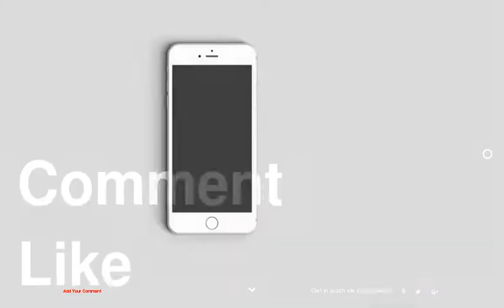Best &amp; Worst Dressed at the 2013 Lucille Lortel Awards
1 : Leslie Bibb at the 28th Annual Lucille Lortel Awards 2013
2 : Zosia Mamet Wore Pierre Balmain at the 28th Annual Lucille Lortel Awards 2013
3 : America Ferrera at the 28th Annual Lucille Lortel Awards 2013
4 : Cynthia Nixon at the 28th Annual Lucille Lortel Awards 2013
5 : Jennifer Westfeldt at the 28th Annual Lucille Lortel Awards 2013
6 : Maura Tierney at the 28th Annual Lucille Lortel Awards 2013
7 : Anna Chlumsky at the 28th Annual Lucille Lortel Awards 2013
8 : Sharon Washington at the 28th Annual Lucille Lortel Awards 2013
9 : Jennifer Jancuska at the 28th Annual Lucille Lortel Awards 2013
10 : Celina Carvajal at the 28th Annual Lucille Lortel Awards 2013
11 : Annie Funke at the 28th Annual Lucille Lortel Awards 2013
12 : Da'Vine Joy Randolph at the 28th Annual Lucille Lortel Awards 2013
13 : Lindsay Mendez at the 28th Annual Lucille Lortel Awards 2013
14 : Martha Plimpton at the 28th Annual Lucille Lortel Awards 2013
15 : Nellie McKay at the 28th Annual Lucille Lortel Awards 2013